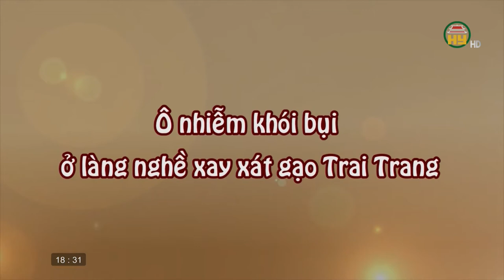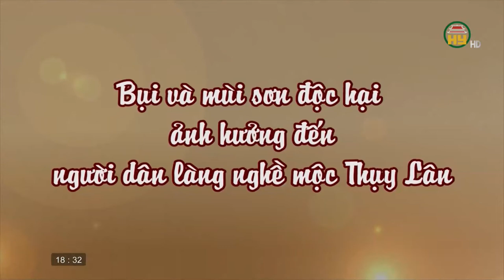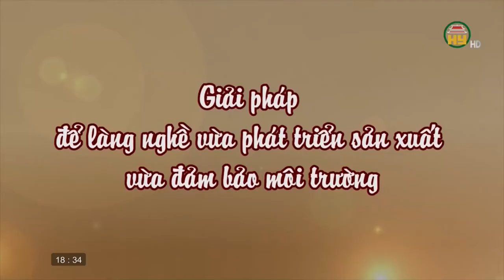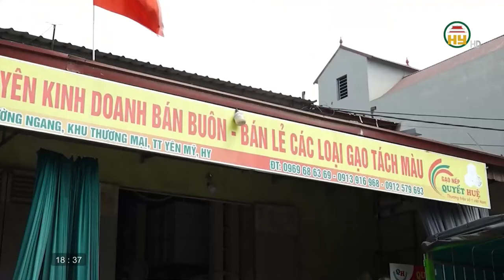Văn hoá và đời sống ngày 20/10/2021